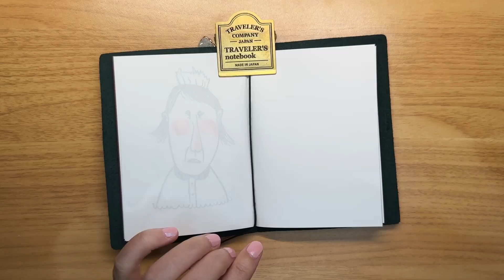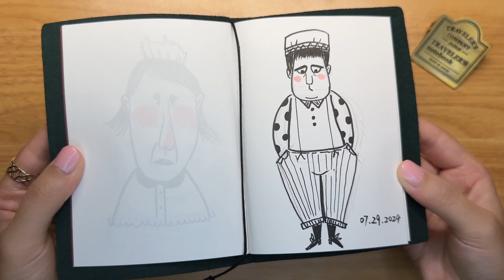Day 2: 5 Minutes Drawing Practice Cute Character五分钟儿童插画练习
Day 2 for a quick and fun 5-minute drawing practice while I am filling my my traveler's notebook. This is a great way to kickstart creativity and add little fun to my journal!